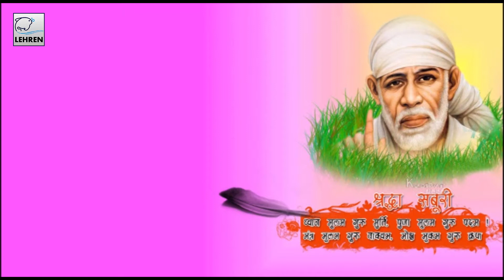Hai Verge Var Saghan Ghan - Kabir Das | Devotional Song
"Hai Verge Var Saghan Ghan"  is a wonderful song sung in praises of Saint Kabir. Saint Kabir is one of most influential writers, whose writings have influenced the Bhakti movement greatly. His legacy Kabir Panth (Path of Kabir), is known a be a great milestone with about 9.6 million members spread over north and central India.